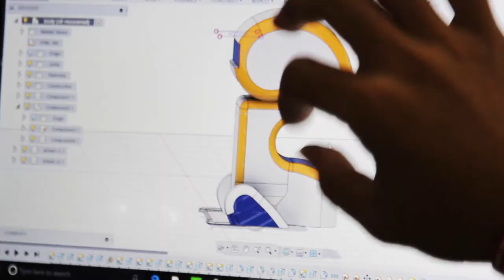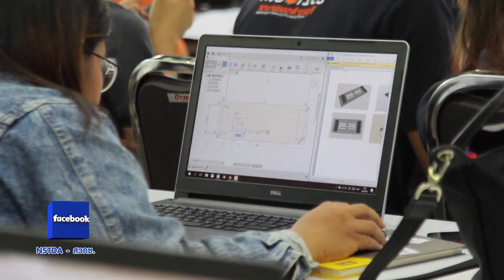พลังวิทย์ คิดเพื่อคนไทย ตอน การประกวด ITCi Award : นวัตกรรมสำหรับบ้านผู้สูงวัย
การประกวด ITCi Award เป็นเวทีส่งเสริมให้เยาวชนคนรุ่นใหม่ได้แสดงความคิดสร้างสรรค์ และแสดงออกถึงศักยภาพในการผลิตนวัตกรรมที่มีคุณค่า และทำให้เกิดโอกาสใหม่ๆ ทางธุรกิจ ซึ่งในปี 2560 นี้ จัดประกวดในหัวข้อ “นวัตกรรมสำหรับบ้านผู้สูงวัย”

โดยได้เปิดรับไอเดียการออกแบบอุปกรณ์ช่วยภายในบ้าน เพื่อให้ผู้สูงวัยสามารถใช้ชีวิตได้อย่างอิสระ จากจากนักศึกษาในระดับปริญญาตรีและโททั่วประเทศ แล้วคัดเลือกเหลือ 20 ทีม เพื่อเข้าอบรมการใช้โปรแกรมและสร้างผลงานต้นแบบโดยใช้เครื่อง 3D Printing ก่อนจะจัดแสดงและนำเสนอผลงาน เพื่อหาผู้ชนะในเดือนกันยายนนี้ ผู้ชนะจะได้รับเงินรางวัลและได้เดินทางไปทัศนศึกษา ณ ประเทศญี่ปุ่น รวมทั้งได้สิทธิพิเศษในการใช้พื้นที่ทำงาน เครื่องมือ และเครื่องจักรภายในศูนย์ปฏิรูปอุตสาหกรรมสู่อนาคต หรือ ITC อีกด้วย